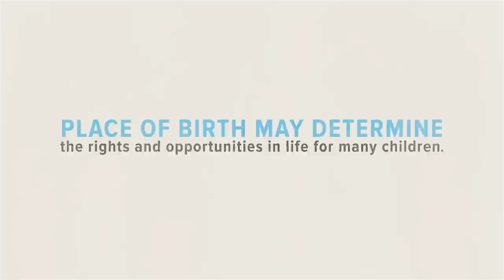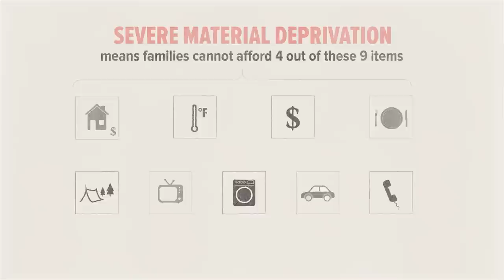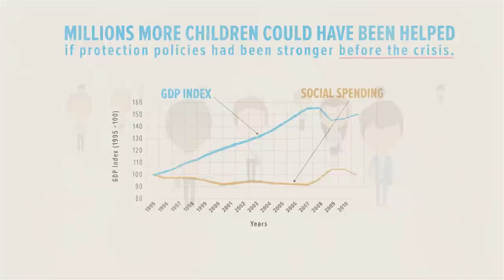A great leap backwards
The Great Recession has marked a great leap backwards for children and their families. Many will suffer the consequences for life. Read the UNICEF Innocenti Report Card 12 Children of the Recession: The impact of the economic crisis on child well-being in rich countries